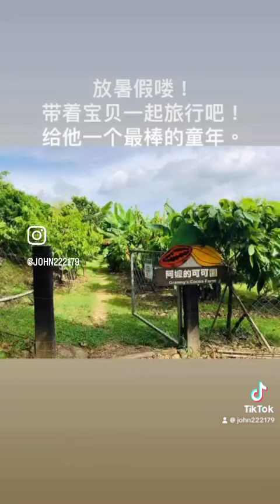2024年7月24日